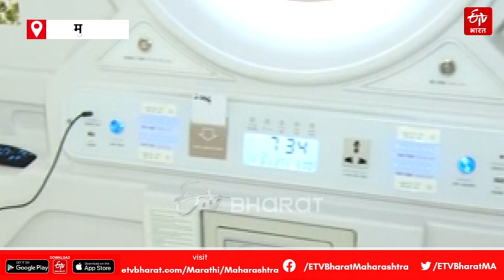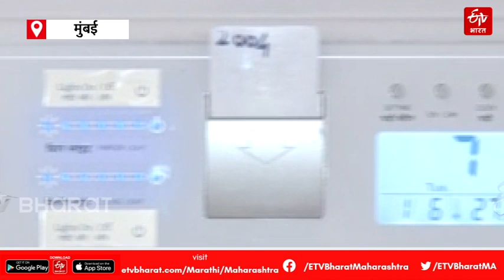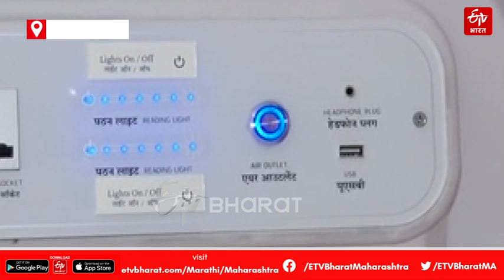Pod Hotel Mumbai:जपानच्या धर्तीवर बनवलेले देशातील पहिले पॉड हॉटेल; मुंबईच्या प्रवाशांसाठी दिलासादायक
लांबपल्ल्याच्या गाड्यांतून मुंबईत ( mumbai ) येणाऱ्या प्रवाशांना तात्पुरत्या कालावधीसाठी निवास करण्यास अनेक अडचणी येत होत्या. अनेकदा रिक्षा, टॅक्सी चालकांसोबत वाद निर्माण व्हायचे. जेथे निवासस्थान असायचे, तेथे जास्त पैसे आकारले जायचे. रेल्वेने प्रवास करुन आलेल्या प्रवाशांना दिलासा देण्यासाठी रेल्वेने आता मुंबईत तात्पुरत्या निवासाची सोय उपलब्ध केली आहे. कमी खर्चात आणि कमी जागेत आधुनिक डिझाईनचे Pod Hotel Mumbai बनविले असून यात प्रशस्त बाथरूमची सोय करण्यात आली आहे.